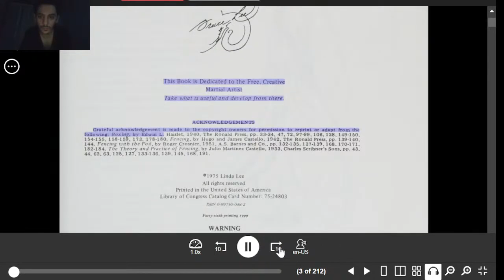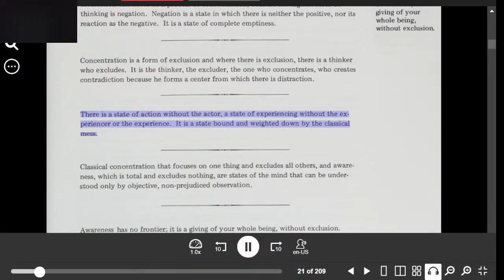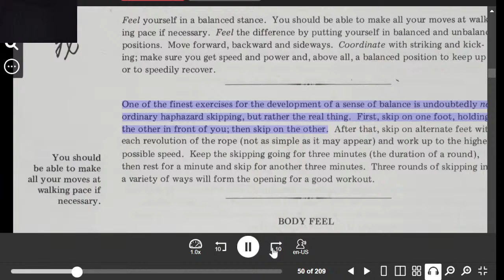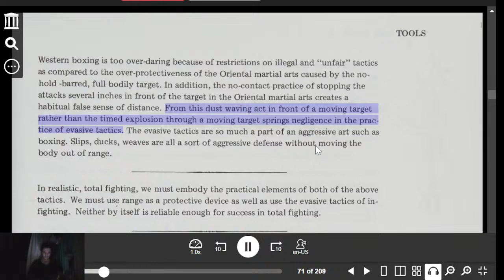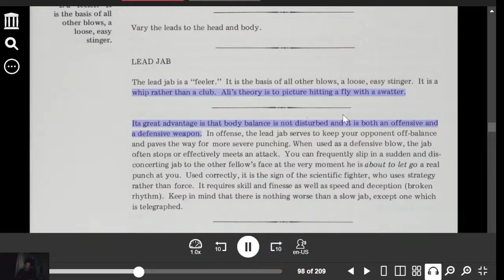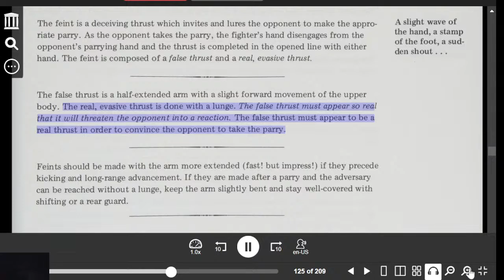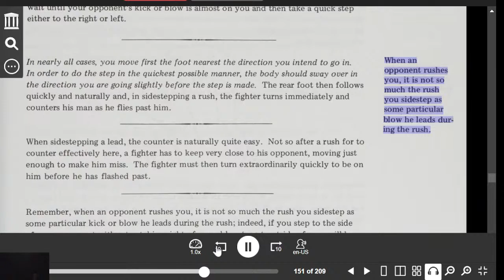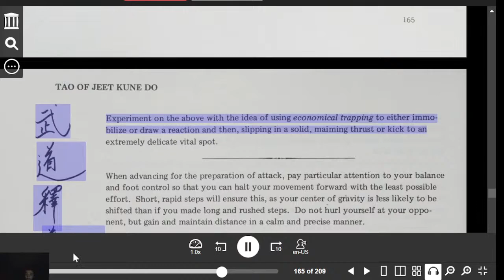Bruce Lee's Legendary Rare Tao of Jeet Kune Do: The Best AudioBook You'll Ever Hear Part 1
insta360 x4 insta360 insta360 x3  @insta360 Bruce Lee's Legendary Rare Tao of Jeet Kune Do: The Best AudioBook You'll Ever Hear
Amazon Prime free 30 days
Bruce lee T-shirt
Van Damme T-shirt
Kung Fu Uniform
ADIDAS JI Karate
Muay Thai Kick Punch Pad
Punch Pad
Tatami Gym
Fast Rope
Boxing Base Heavy Bag
Kung Fu T-shirt
In this video, I'm bringing you the opportunity of a lifetime- to hear the entire audiobook of Bruce Lee's legendary book, The Tao of Jeet Kune Do, in one sitting!

Jeet Kune Do is widely considered to be one of the most effective martial arts systems in the world, and this audiobook is the perfect way to learn it. After listening to this audiobook, you'll have a better understanding of the principles behind this legendary martial art system.

Don't miss out- register now and listen to the audiobook of Bruce Lee's legendary book, The Tao of Jeet Kune Do, today!

1)This video has no negative impact.